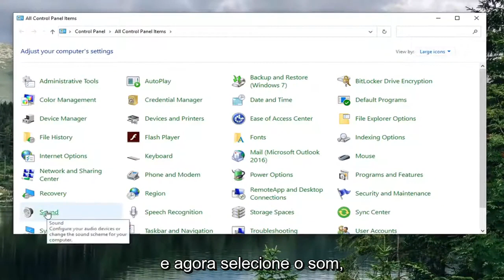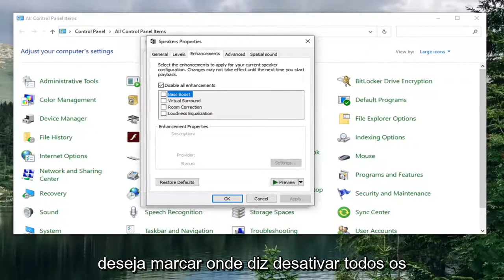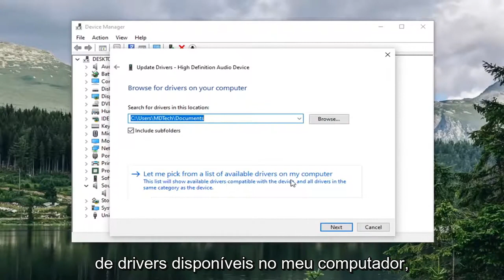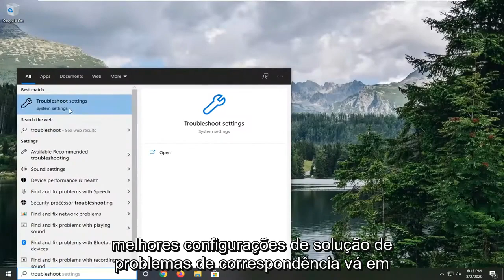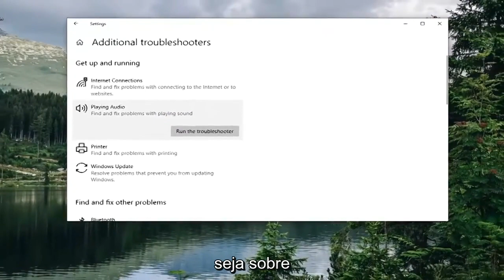O volume aumenta e diminui apenas no Windows 10/11 [Tutorial]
Como corrigir o volume que sobe e desce automaticamente no Windows 10 e no Windows 11 [Tutorial]

Alguns usuários relatam que seu volume aumenta ou diminui automaticamente ao longo do tempo sem nenhum ajuste manual. Alguns usuários afetados relatam que o problema ocorre apenas quando eles têm mais de uma janela/guia que produz som. Outros usuários relatam que o volume salta aleatoriamente para 100% sem nenhum gatilho aparente. Na maioria dos casos, os valores do mixer de volume não mudam, mesmo que o volume do som tenha sido claramente modificado. A grande maioria dos relatórios está confirmada para ocorrer no Windows 10.

Você está enfrentando esse problema em que o volume do seu PC aumenta / diminui automaticamente no Windows 10 até ficar mudo? Bem, este é um erro que tem incomodado muitos usuários atrasados. Muitos usuários têm relatado que sempre que estão ouvindo música ou têm mais de uma guia/janela aberta que produz som, o volume é ajustado automaticamente, sem qualquer intervenção manual. Também pode ir até 100% automaticamente.

O que está causando o problema de 'ajuste automático de volume' no Windows 10?
Investigamos esse problema específico analisando vários relatórios de usuários e as estratégias de reparo que foram usadas com sucesso para resolver esse problema. Com base em nossas investigações, existem vários culpados comuns que são conhecidos por desencadear esse comportamento estranho no Windows 10:

Os efeitos sonoros ou o modo imediato estão causando isso – os drivers de áudio Realtek incluem alguns recursos que podem causar esse comportamento específico. A maior parte do tempo. O modo imediato do Realtek e alguns outros efeitos sonoros podem causar um ajuste automático de volume em algum grau. Vários usuários em situações semelhantes relataram que o problema foi corrigido depois que eles desabilitaram quaisquer efeitos sonoros adicionais.

Embora os problemas com o som sejam muito comuns nos sistemas, a maioria deles geralmente apresenta um som mais baixo do que o esperado ou distorção com o som. Outro problema conhecido é ao usar os players de mídia VLC quando os usuários tentam aumentar o volume além de 100% e isso estraga os alto-falantes.

O problema está sendo causado pelo recurso de comunicação do Windows – há um recurso do Windows que acaba criando esse problema específico para muitos usuários. Embora seja projetado para ajustar automaticamente o volume quando o PC é usado para fins de comunicação, às vezes pode detectar falsos positivos que acabarão reduzindo o volume quando não for o caso. Nesse caso, alterar o comportamento padrão para "Não fazer nada" resolverá o problema.

O driver de áudio do Windows está causando o problema – como muitos usuários relataram, o driver padrão Realtek será atualizado com o tempo, o que acabará causando esse problema específico em algumas máquinas. Se esse cenário for aplicável, o download para um driver genérico do Windows deve resolver o problema.

Dolby Digital Plus está ajustando o volume – Um dos poucos drivers de áudio de terceiros que são conhecidos por causar esse problema é o Dolby Digital Plus. Isso acontece devido a um recurso de áudio chamado Volume Leveler. Infelizmente, desativá-lo ainda preservará o mesmo comportamento, portanto, você precisará desativar completamente o Dolby Digital Plus para resolver o problema.

Um gatilho físico está diminuindo/aumentando o volume - Teclas de volume presas no teclado ou um dongle USB do mouse que está agindo são todas as causas potenciais que podem levar a esse problema específico. Desconectar os dispositivos conectados ou soltar as teclas travadas resolverá o problema neste caso.

Se você estiver procurando maneiras de evitar que o volume do Windows seja ajustado automaticamente, este tutorial fornecerá várias etapas de solução de problemas. Abaixo, você descobrirá uma coleção de métodos que outros usuários em uma situação semelhante usaram com sucesso para evitar que esse comportamento ocorra.